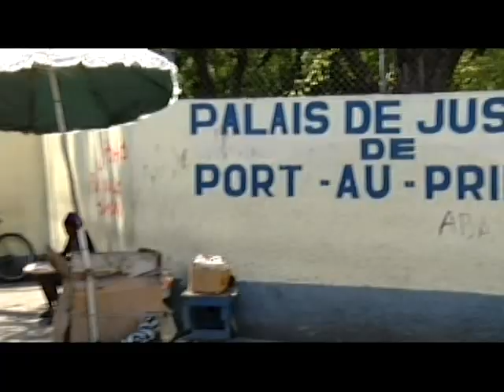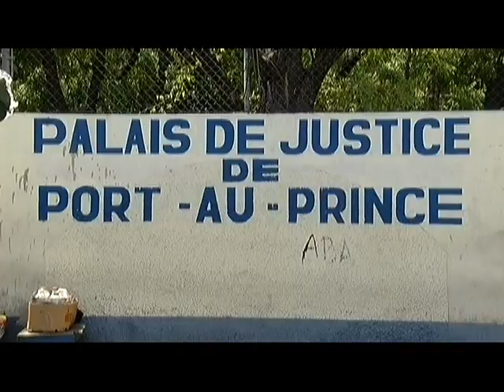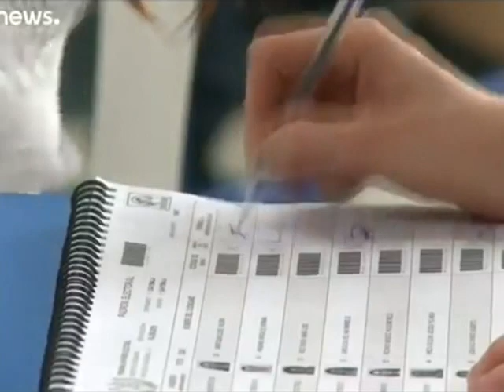TELE JOURNAL 17 JUIN 2019